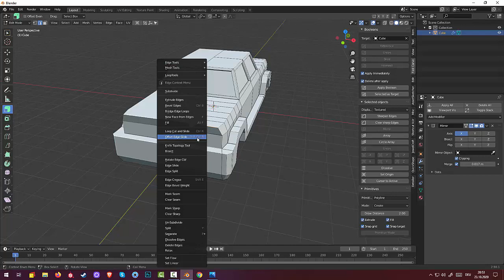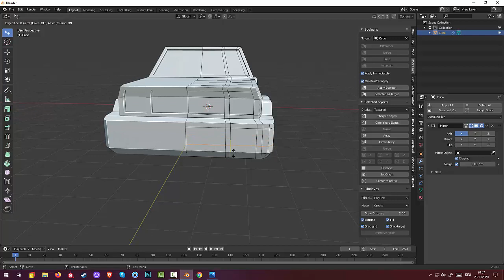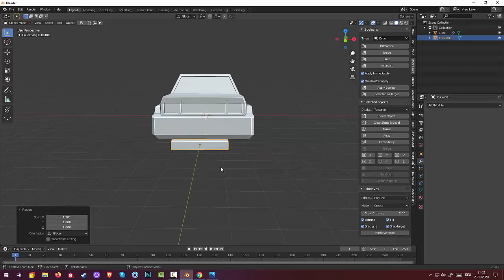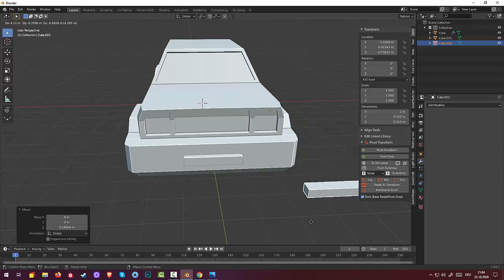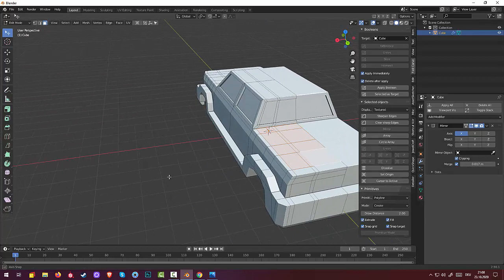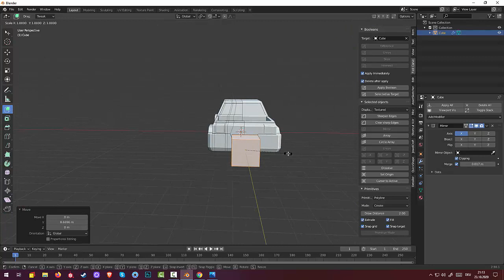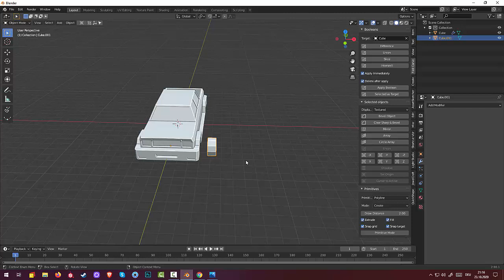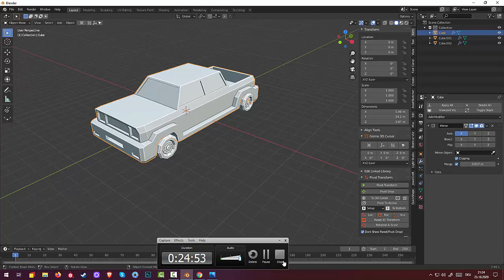03.Blender Low Poly Modeling. Pick-Up3